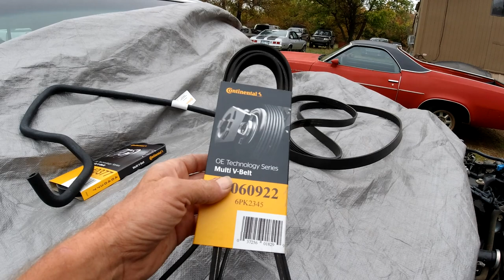1968 Chevelle Nomad Restoration - Part 44 - Big Cooling System Upgrade ! @Alloyworks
In this video I install an all aluminum radiator with dual electric fans along with new hoses and belts.

If you would like to send parts or anything, you can send it here. Much appreciated:
Clunkers and Classics
Mead, Oklahoma.
73449